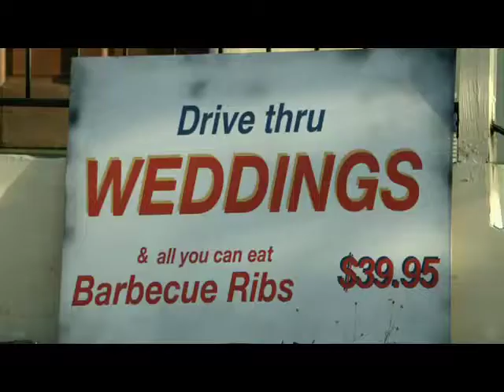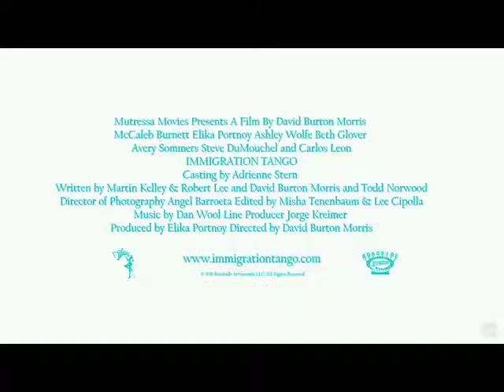Immigration Tango - official trailer